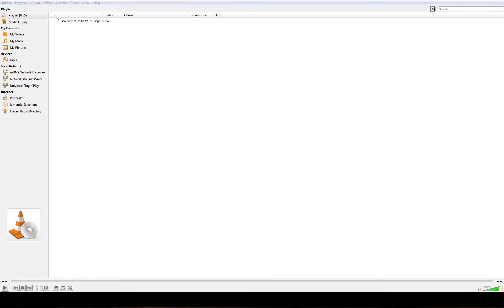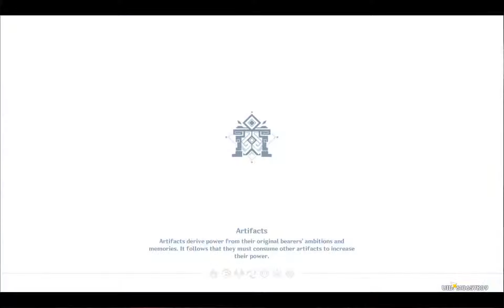(011) Genshin Impact - BIG PULLS WISH SPREE; Did we get a 5*?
Our first pulls aside from the Noelle beginner banner!  This was a busy day -- we properly equipped some characters (as best as I can for now) and made Amber into our lead DPS!  Then we finally finished up the cooking contest (because it was interfering with our Falling Stars event) and did some more of said event.